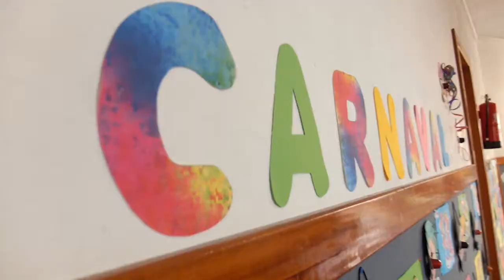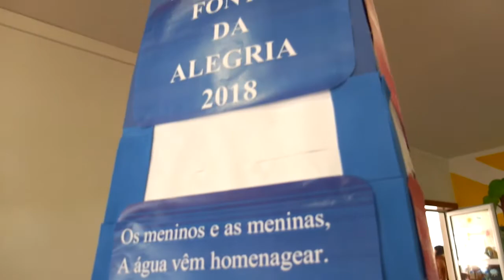ชีวิตในประเทศโปรตุเกส #4 งานคาร์นิวัลเด็กๆ Life in Portugal #4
งานคาร์นิวัลประจำปีในหมู่บ้านเมืองเล็กๆ ที่ชื่อว่า มิร่า ที่ประเทศโปรตุเกส
ขบวนพาเรดของงานคาร์นิวัลในวีดิโอนี้เป็นขบวนพาเรดของเด็กๆ จากโรงเรียนต่างๆ และมูลนิธิที่อยู่ในเขตตำบลเดียวกัน ซึ่งธีมการแต่งกายขบวนพาเรดปีนี้เป็นเรื่องเกี่ยวกับน้ำ มีทั้งรุ้งกินน้ำ กะลาสีน้อย แมงกะพรุน ชาวสวน นักดำน้ำ และชุดอื่นๆ อีกมากมายที่แต่ละโรงเรียนมีสร้างสรรค์กันมากๆ

The Carnival in our small village, called Mira, in Portugal. In this video it will show the Carnival parade from schools and association in our county. The theme of the parade this year was water. There were rainbows, little sailors, jellyfishs, gardeners, diver´s costumes, etc and each schools tried their best on creativity.

O Carnaval na nossa pequena vila, Mira, em Portugal. Neste vídeo mostramos o desfile de Carnaval das escolas e associações do nosso município. Este ano o tema foi a água. Tinha arco-íris, pequenos marinheiros, medusas, jardineiros, fantasias de mergulhadores, etc e cada escola esforçou-se na criatividade.